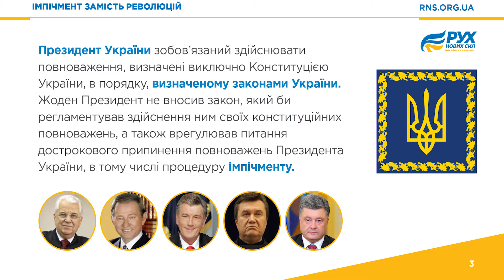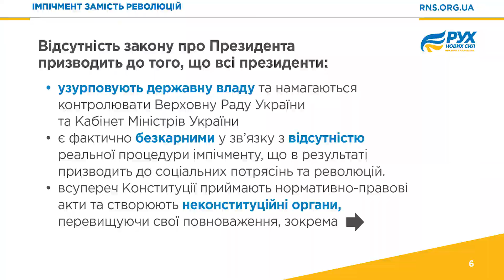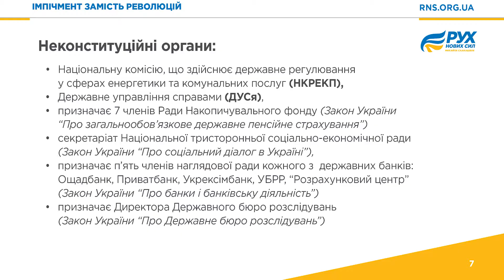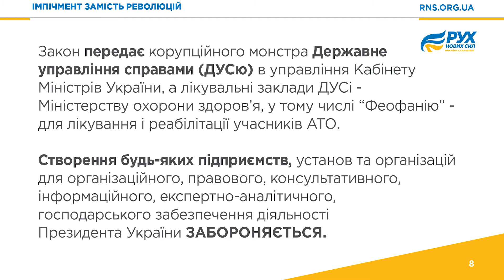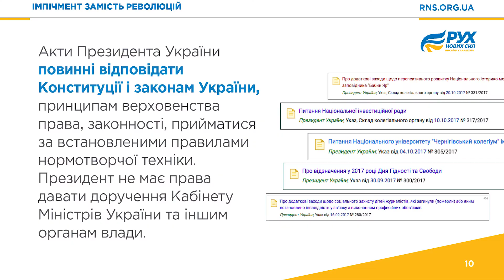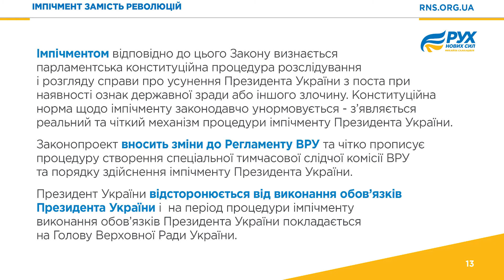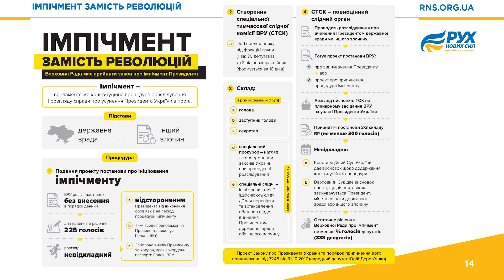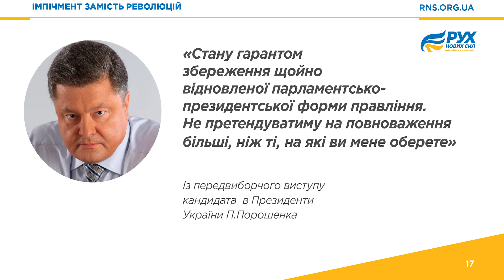Законопроект про ІМПІЧМЕНТ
Законопроект про ІМПІЧМЕНТ хочуть зняти з реєстрації грубо порушуючи Регламент ВРУ
Це ознака повної агонії влади.
Я особисто зареєстрував проект закону #7248 «Про Президента України та порядок припинення його повноважень» 31 жовтня о 17:30.
Як правило на сайті ВРУ, тексти зареєстрованих законопроектів з‘являються якщо не одразу, то максимум на наступний день після його реєстрації.
Мої джерела у Адміністрації Президента повідомили, що Голові Верховної Ради надійшла вказівка з Банкової у будь-який спосіб не оприлюднювати цей законопроект і взагалі знайти спосіб зняти проект з реєстрації.
І так, як бачимо, Андрій Парубій чудово виконує вказівки - на сайті Ради досі офіційно не оприлюднено текст мого законопроекту
Хоч минуло вже 3 дні.
Я публічно звертаюсь до Голови ВРУ Андрій Парубій не вчиняти злочину, і не виконувати незаконних вказівок з Адміністрації Президента.
Шановний пане Андрію, законопроект про Президента України може стати чи не найголовнішим законопроектом всієї сесії ВРУ, бо він направлений на припинення постійного протистояння між Президентом, Кабміном і Верховною Радою.
Українці вже заплатили занадто високу ціну за те, що статті Конституції про порядок припинення повноважень Президента не підкріплені відповідним законом.
Наша країна може просто не пережити наступних Майданів! Невже Президент і його команда готові знищити державу заради необмеженої влади і збагачення?!
Українській державі конче потрібен інструмент цивілізованого і мирного врегулювання непорозумінь і конфліктів між владою і суспільством, інструмент взаємоконтролю, стримання та противаг гілок влади.
Хочу підкреслити. Прийняття законопроекту дозволить суспільству контролювати діяльність будь-якого президента, а також унеможливить сценарії революцій і кривавих потрясінь, оскільки саме бажання президентів збільшити свої повноваження та узурпувати владу призводить до революційних потрясінь.
Я прошу Президента Петро Порошенко серйозно замислитися над цим. Якщо вас дійсно хвилює майбутнє України, Ви просто зобов’язані переконати депутатів підтримати цей законопроект. І виконати своє зобов'язання перед народом України.
А ось і текст уже зареєстрованого законопроекту, який хочуть зняти з реєстрації